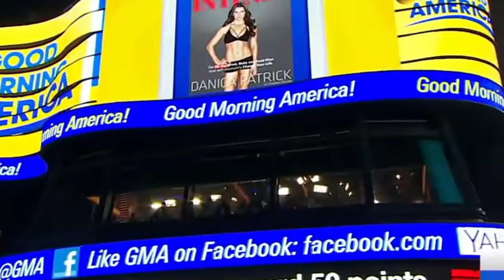All Star IndyCar Racer: Danica Patrick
🏁 Join us as we race through the exhilarating career of Danica Patrick, one of the most influential women in the history of motorsports. From her groundbreaking IndyCar debut to her impressive transition into NASCAR, this video delves into Danica's key races, her role as a pioneer for female athletes in racing, and her lasting impact on the sport.

🌟 Video Highlights Include:
Breaking Barriers: Explore how Danica Patrick shattered records and expectations by becoming the first woman to win an IndyCar Series race during the 2008 Indy Japan 300.

IndyCar Achievements: Highlight Danica's most memorable IndyCar moments, including her historic pole position at the Indianapolis 500 and her top finishes that captivated fans worldwide.

Transition to NASCAR: Follow Danica's bold move to NASCAR, where she continued to compete at a high level, becoming the first woman to secure a pole in the NASCAR Cup Series at the Daytona 500.

Influence and Legacy: Discuss Danica's influence beyond the racetrack, including her ventures into business, media, and her role as a spokesperson for women in sports.